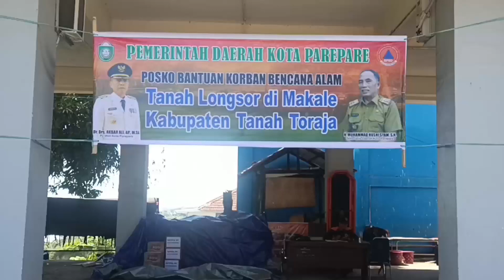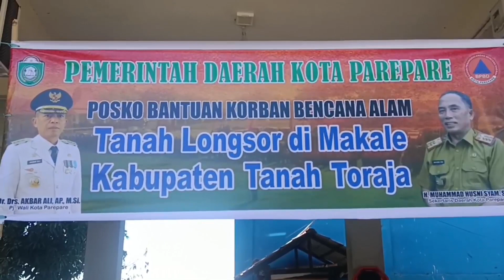BPBD PAREPARE BUKA POSKO BANTUAN UNTUK KORBAN LONGSOR TANA TORAJA